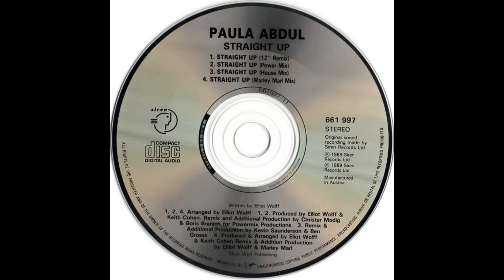Paula Abdul - Straight Up (Power Mix)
Label: Siren - SRNCDT111, Siren - 661 997
Country: Europe
Release date: 1989
Genre: House, Synth-pop
Arranged By – Elliot Wolff
Engineer [Remix Engineer] – Paul Brown
Producer – Elliot Wolff, Keith Cohen
Remix, Producer [Additional] – Boris Granich, Christer Modig
Publication – Elliot Wolff Publishing
Marketing – Virgin
Glass Mastering – DADC Austria
Co-producer – Keith Cohen
Photography By – Victoria Pearson
Written-By, Producer, Arranged By – Elliot Wolff
Manufactured in Austria